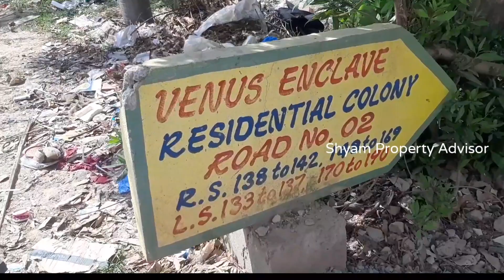Ready To Occupy Flat | Gajularamaram 2Bhk Flats For Sale | Ghmc Approved Flat | Kukatpally Flat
this project Sreshta prime. Promoters sreshta properties

Type: 2BHK

Facing: North, East

Age: New, Ready to Move Approvals GHMC

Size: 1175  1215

Loan: Available

Amenities:

Car parking, Lift, Bore, Power Backup, Watchman, CC Camera Surveillance,water connection

Property type: Standalone

Land share (UDS): 40 Sqryrds Possession: Ready to Move price 4800 per sft

Location: Gajularamaram

Land Mark: veenus enclaave road no 2

Total Land 400 sqyds

Each Floor Flats : 2

Total Flats: 10

Location Highlights: schools are just near to apartment